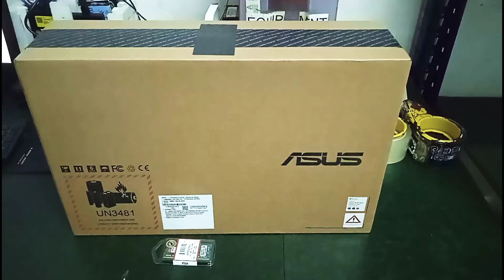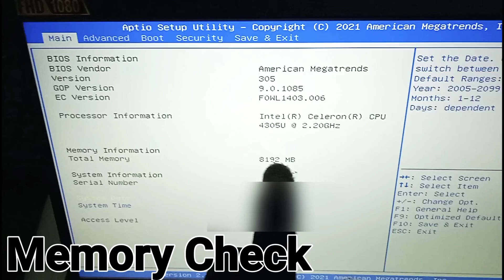ASUS VivoBook A509FA - Unboxing, Disassembly and Upgrade Options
ASUS VivoBook A509FA-FHD454 Slate Grey
Description:
Processor: Intel Celeron 4305U RAM: 4GB, SSD: 512GB M.2 NVMe PCIe 3.0; HDD Housing VGA: Intel UHD Graphics Ukuran Layar: 15.6 Inch FHD, FingerPrint Konektivitas: Wifi + Bluetooth, Sistem Operasi: Windows 10 + Office Home and Student 2019

RAM Upgrade.
KINGSTON Memory 4GB 3200MHz DDR4 Non-ECC CL22 SODIMM 1Rx16 KVR32S22S6/4
Description:
SODIMM Memory Capacity : 4GB DDR4 Speed : 3200MHz Voltage 1.2V